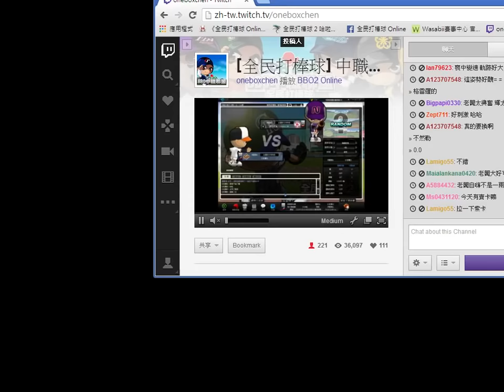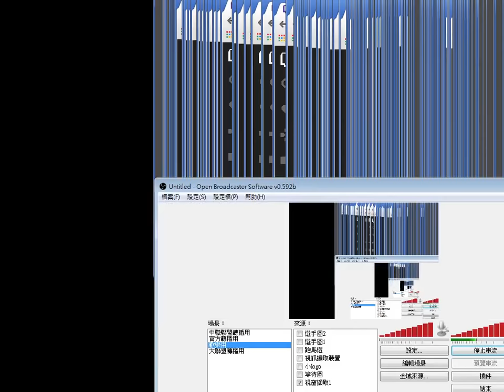老闆棒賽轉播台 X 老闆VS神帳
歡迎來到老闆棒賽轉播台
老闆VS全紫卡